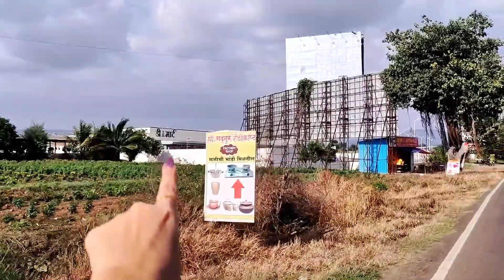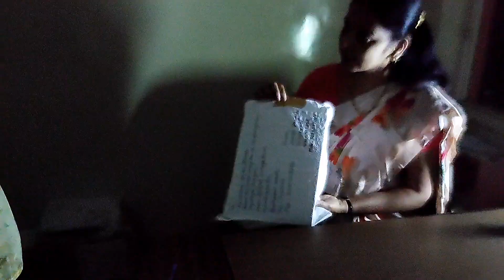आजचा सगळा दिवस बाहेरची कामं करण्यात गेला | Vanjari Sisters Vlog 7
आजचा सगळा दिवस बाहेरची कामं करण्यात गेला @KevalEkAayushya

Vlog 7
Vanjari Sisters Vlog 7